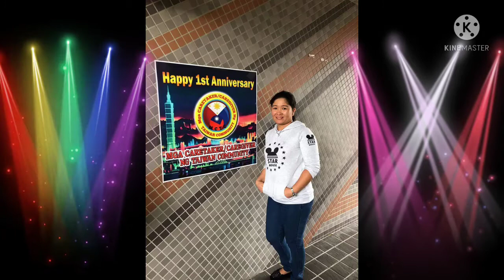Budots Mix No Copyright/Evangeline Apostol